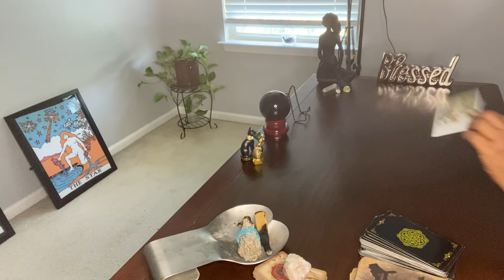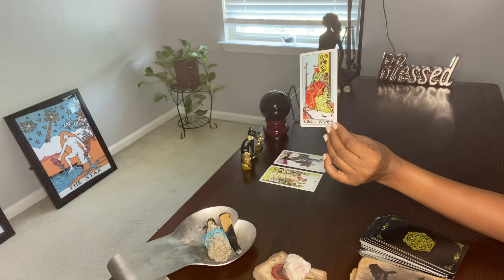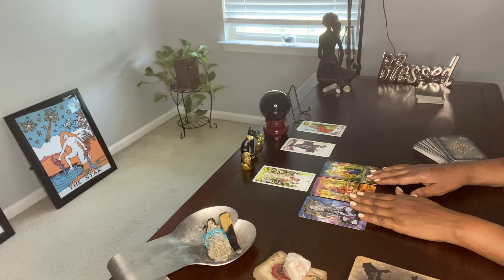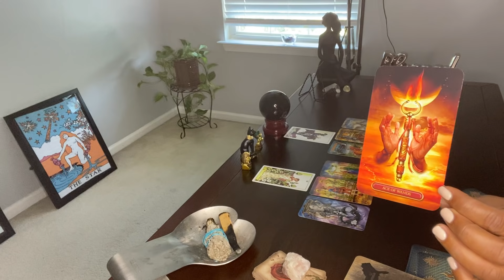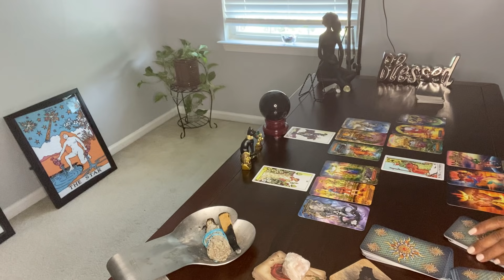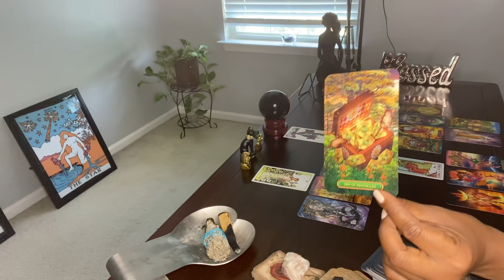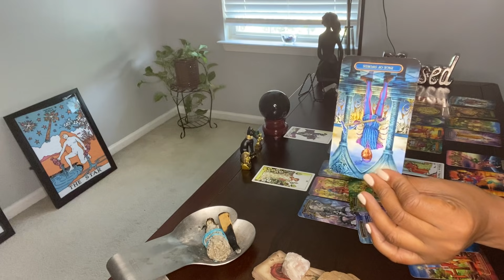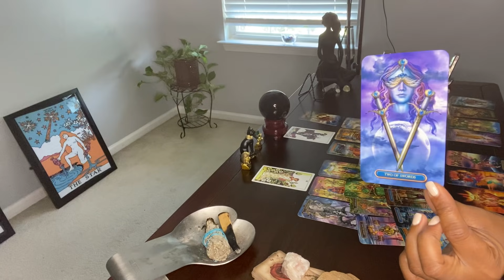PLEASE GIVE ME ANOTHER CHANCE… NO! EAT THE CAKE ANA-MAE!! 🍰🧁🎂🥮😂